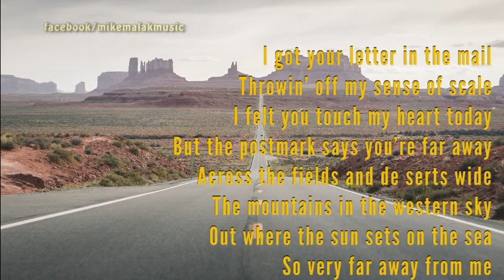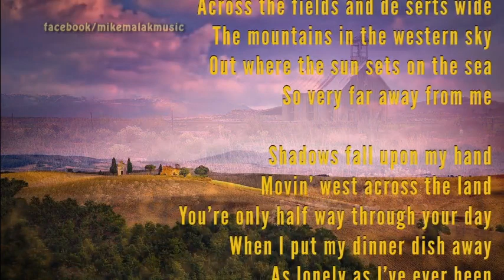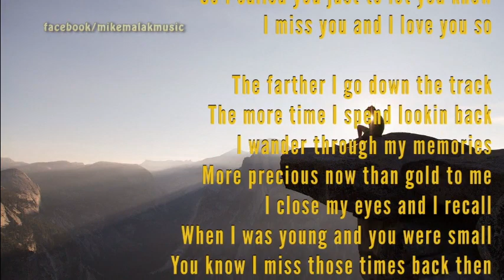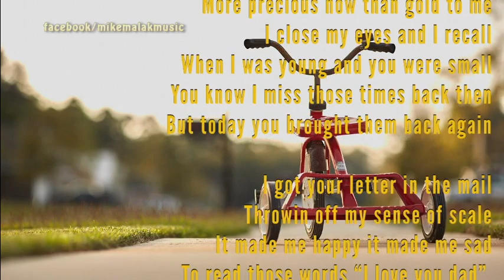Mike Malak - Letter In The Mail (country-folk cover w. onscreen lyrics)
This lovely Appalachian-Irish country-folkish tune in the style of Tim O'Brien is based on a conversation Tim had with a guy called John Hadley, basically John said how he missed his daughter, and Tim wrote this wonderful song as he himself, Tim, had similar feeling. And as a father, I can relate to that and probably that's what made me record my own rendition of this song.